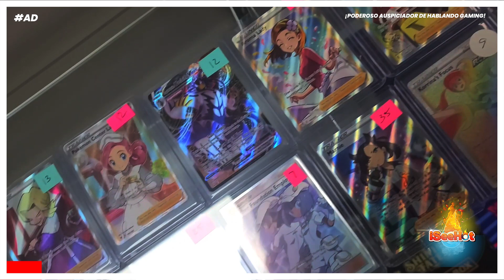Resident Evil 4 Remake nos dejó BIEN impresionados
Con Carlos de Cultura Gamer, discutimos diferentes temas sobre el remake de Resident Evil 4.

Este video es presentado por IseeHot